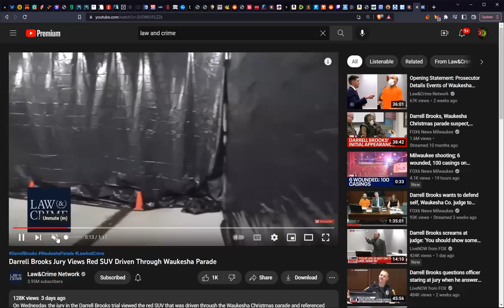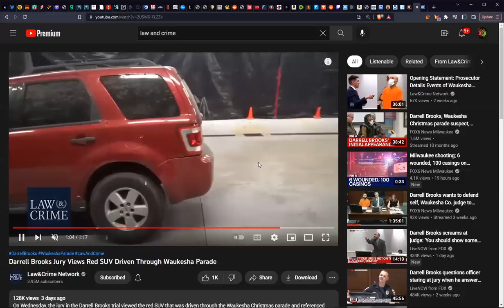Another Defense witness that was a homerun for the Prosecution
The alleged driver of the vehicle, 39-year-old Darrell E. Brooks, was arrested and charged with six counts of first-degree intentional homicide, as well as 77 additional charges. Brooks pled not guilty to the charges and chose to represent himself in court as a pro se litigant.